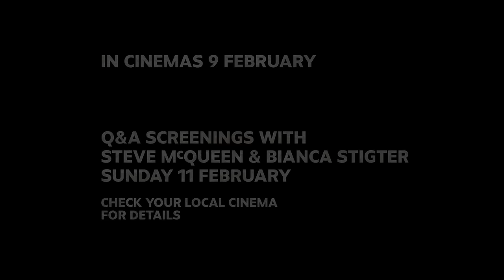Occupied City | dir. Steve McQueen | Official UK Trailer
Where do the memories of a city go? From Oscar- and BAFTA-winning filmmaker and Turner Prize-winning visual artist Steve McQueen, comes this mesmerising and monumental excavation of how the past haunts our precarious present: mirroring it and warning us in plain sight.

Informed by the book Atlas of an Occupied City: Amsterdam 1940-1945 written by Bianca Stigter, the documentary creates two interlocking portraits. One shows the city’s devastating Nazi occupation through door-to-door accounts – tales of Jewish persecution, of resistance, collaboration, valour, and denial. The other is a vivid journey through the last years of pandemic and protest. The combination has a transformative effect with which McQueen opens up a poetic, dreamlike space where unthinkable history and hope for a new future co-exist.

The film includes a 15-minute intermission.

     ★★★★★ “MONUMENTAL  … MOVING … ASKS HARD QUESTIONS ABOUT THE GULF
     BETWEEN PAST AND PRESENT” Peter Bradshaw, The Guardian

     ★★★★ “HYPNOTIC … HORRIFIC … ACTIVELY UN-TEAR-JERKING .. GLOWING WITH
     PROMISE AND LIFE" — Robbie Collin, The Telegraph

     “STARTLING AND FORMALLY RIGOROUS”  — Critic’s Pick, Manohlo Dargis, New York Times

     “MASTERFUL … QUIETLY STAGGERING” — Justin Chang, Los Angeles Times

COUNTRY OF PRODUCTION United Kingdom, Netherlands, United States

--On release in the UK and Ireland February 9
--Event Screening Day on Sunday February 11 including a Q&A with Steve McQueen and Bianca Stigter broadcast live from The Barbican into 50+ cinemas nationwide.